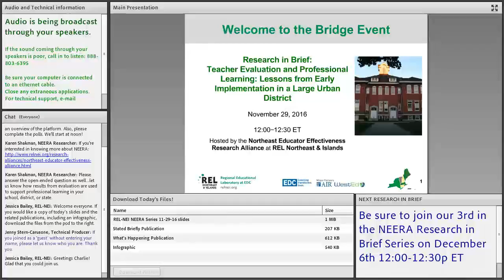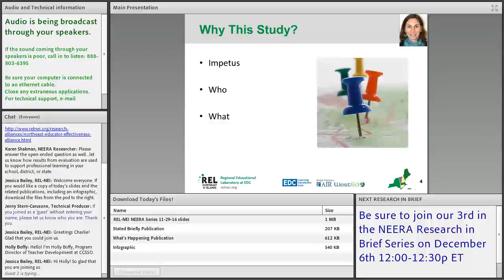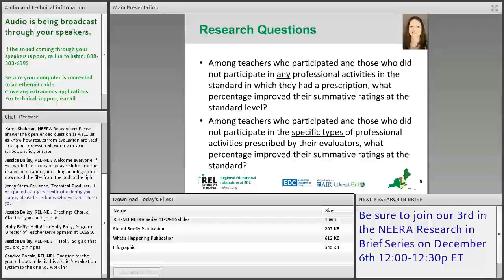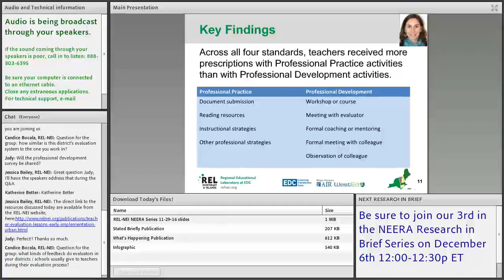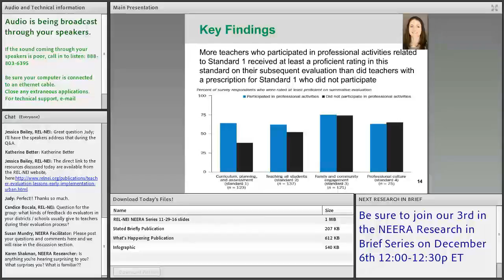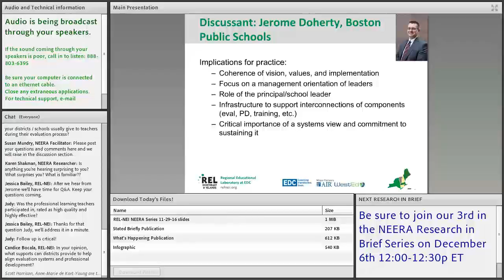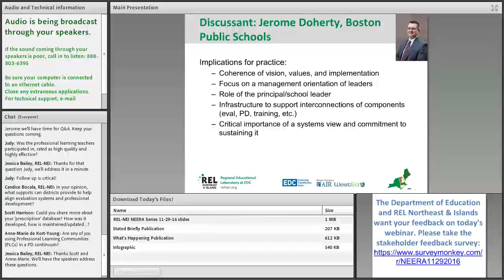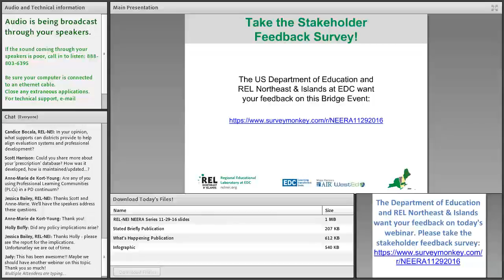Research in Brief Series: Teacher Evaluation and Professional Learning (REL Northeast)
In this series of brief webinars, REL researchers present findings from three Northeast Educator Effectiveness Research Alliance (NEERA) studies that examined different issues related to educator evaluation and discuss implications of the studies for future research and practice. A moderated Q&A session allows participants to explore how the presented research may apply within their own contexts.

In Session 2, Drs. Karen Shakman and Jacqueline Zweig presented key findings from a NEERA study that examined the alignment between teacher evaluation results and teachers’ professional learning in a large urban district in the Northeast & Islands Region. Using data from the district’s evaluation system, a district-administered teacher survey, and a small number of teacher and principal interviews, the research team explored the connection between the feedback teachers received in their evaluation and their subsequent professional learning activities. Following the research presentation, a representative from the Boston Public Schools Office of Human Capital discussed key takeaways from the research and implications for the field.